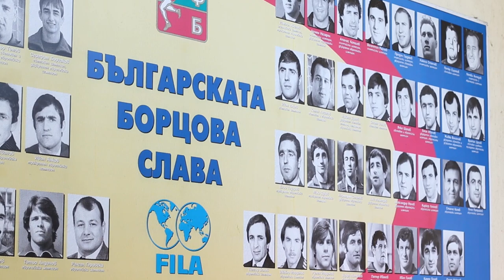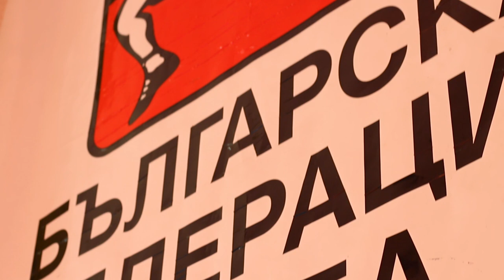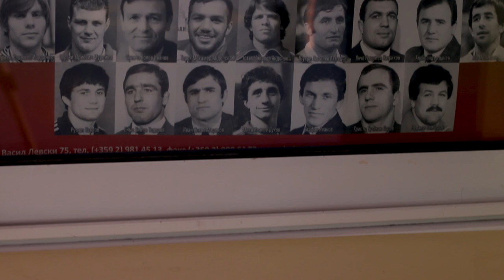Първият треньор на Едмонд Назарян: Изхвърлиха ме от "Славия" като мръсно куче! Казаха да хващам пътя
Румен Петков, дългогодишен треньор в класическия стил на столичния "Славия", бе освободен от клуба.

Първият наставник на шампиона Едмонд Назарян сподели, че е бил изхвърлен от залата "от днес за утре", без да получи категоричен аргумент за това.

"Миналата седмица ми дадоха ултиматум. Треньорът на "Славия 2009", който е назначен като отговорник за залата" - Борислав Велев ми каза, че съм освободен. Председателят на ОСК Славия сподели, че няма нищо против да остана, но Велев ме изпъди", каза Петков, който ни потърси, за да изрази собствената си позиция.

"Изведнъж решиха, че не мога да остана. Децата са приятели - техните и нашите - и не мога да разбера какво се случи. Нищо не предвещаваше подобно развитие.

Борислав е бивш мой възпитаник. Първо, в края на 2021-а ми заяви, че ще взима решенията и искаше да ме изгони още тогава. Започнах да плащам наем за собствената ни зала, за да остана. Странното е, че превеждаме парите на "Славия 2009", а не както беше преди", разясни Петков.

"Председателят на ОСК ме посъветва да ходя и да се моля на колегата от "Славия 2009" да ме остави... Това не е нормално. Велев пък каза, че са му делегирани права от дружеството и вече той решава всичко. В Управителния съвет на "Славия 2009" са Борислав Велев, председателят на спортното дружество, както и президентът на клуба Бисер Страхилов. Те тримата са взимали решения в края на 2021-а година, независимо от останалите членове на УС. Как е станало това? Нали и другите е трябвало да участват? Никой от тях не е бил на въпросното събрание", разкри специалистът.

"От БФБ ни подадоха ръка и ни позволиха да тренираме тук, в Дианабад. Какво ставаше, ако това не се беше случило? Къде щяха да отидат децата? Някои от тях сега ще идват от Владая, за да тренират", съжали Петков.

"След кончината на Желязоко Димитров в края на 2021-а беше сформиран нов Управителен съвет и тогава станаха промените. Защо го изчакаха да почине, за да го направят? Не бяха минали и няколко дни след смъртта му, преди да превземат всичко... Сега странното е, че нещата ни са в залата, но патроните са сменени и не можем да си вземем нищо. Което сме купували с наши средства. И ползваме уредите тук, което не е добре.

Плащах наем година и половина. Понякога консумативите на месец ни стигаха до 1000 лева. Благодарение на родители, приятели и т.н. покривахме сметките... Говорете с децата. Те ме подкрепят. Родителите им също. Но това явно няма значение. Дано нещата се оправят.

Дано след мен дойде някой с повече търпение и възможности... Болно ми е. След всички тези години това ли заслужих? Като мръсно куче да ме изгонят... Не съм добре със здравето. Не се чувствам добре. Животът ми мина тук - в борбата, в "Славия". Това ли заслужих?", завърши Румен Петков.

Очаквайте и втората част от неговото изказване.

Ще потърсим за коментар и ответната страна, за да чуем още аргументи за създалата се ситуация.